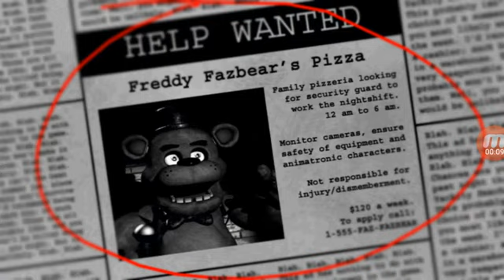Fnaf 1 z Karolem i Maksem